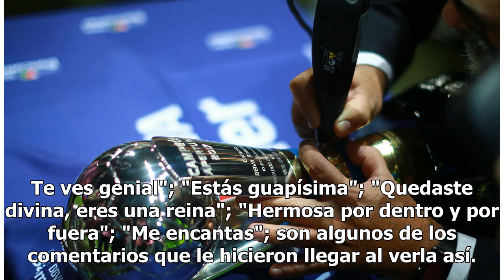Lo que Karla Sofía provoca, tras mostrarse sin maquillaje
¡Luce impactante! El rostro de Karla Sofía sin maquillaje sorprende a tal grado que usuarios le escriben lo que piensan. La llenan de ...